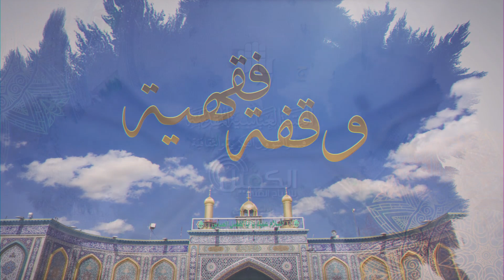شروط النظر للمرأة المراد الاقتران بها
الحلقة الرابعة/ شروط النظر للمرأة المراد الاقتران بها
للاطلاع على المكتبة المرئية ..
2- صفحة تويتر..
3- قناة  التيليجرام..
4- صفحة الانستجرام..